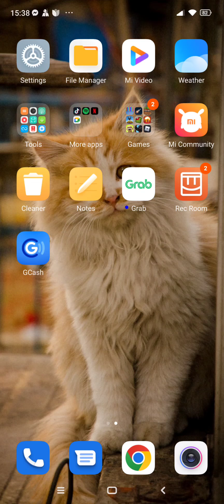Win or lose | PUBG MOBILE